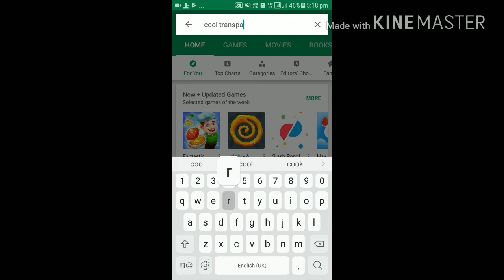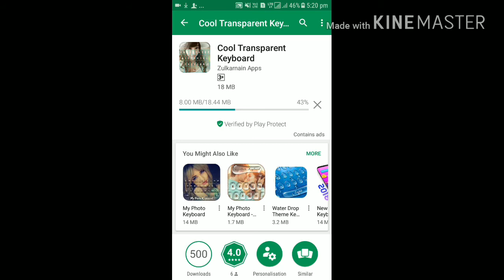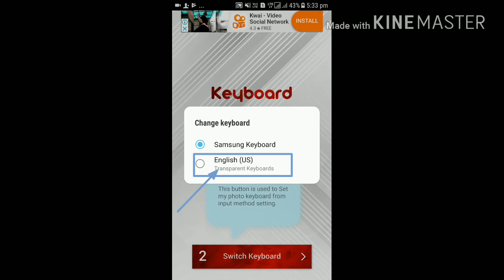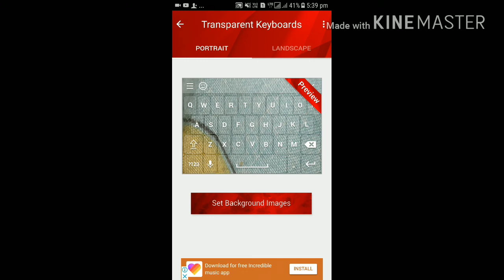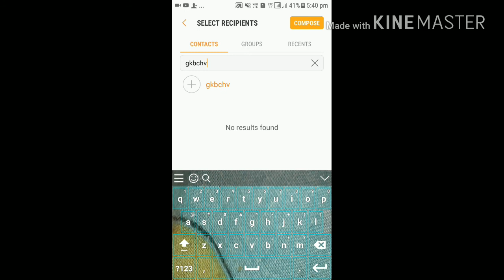Transparent keyboard || Set any image in keyboard || how to set image in keyboard.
How to use transparent keyboard.
Make keyboard attractive.